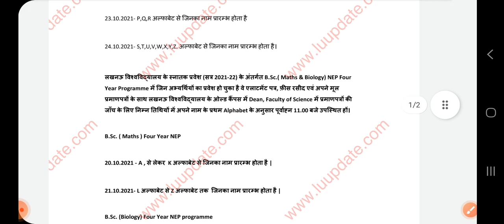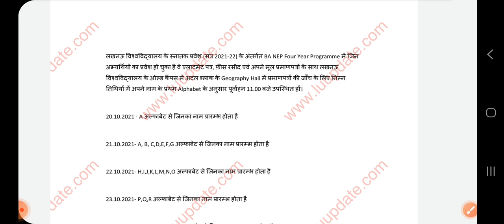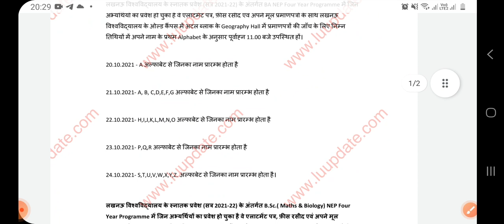LU|BA|BSC|DOCUMENTS|VERIFICATION|DATE#lu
Description
news link:

lucknow universi

up scholarship form kaise bhare, up scholarship renewal form kaise bhare,

up scholarship status kaise check karen, up scholarship kab tak aayega 2020-21,

scholarship news today,up scholarship kab aayega,up

up scholarship latest news today, up scholarship status 2020-21,

up scholarship latest news, up scholarship 2021-22,

up scholarship 2021, up scholarship 2020-21,

up scholarship kab tak aayega 2020-21, up scholarship form online 2021,

up scholarship,up scholarship latest news today,up scholarship latest news,up bed scholarship,up

scholarship status,up scholarship 2020-21,up

scholarship news today,up scholarship kab aayega,up scholarship 2021,up scholarship latest update,up

scholarship status 2020-21,up scholarship news, up

scholarship form kaise bhare,up scholarship kab

innhalavahin un achalarahin nfma in iti